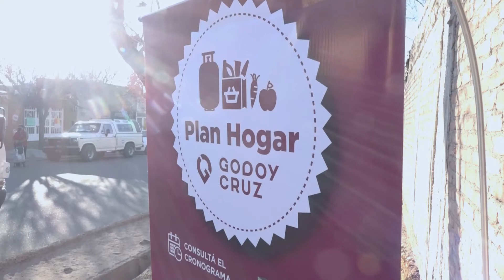Plan Hogar Godoy Cruz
Este programa recorre diferentes barrios de Godoy Cruz con precios accesibles en garrafas y bolsones de verdura.